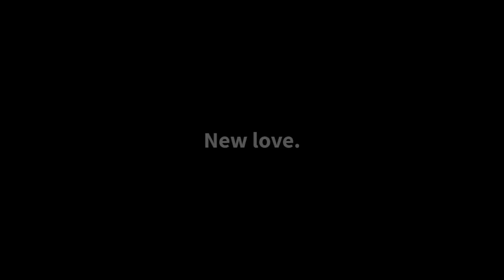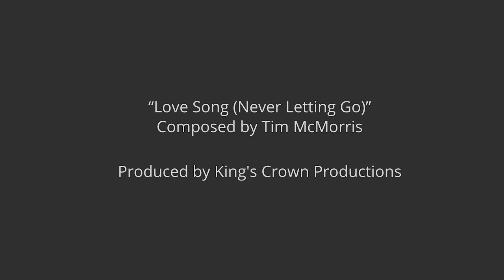B2C Full Title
"For 'Back to Carolina,' however, he turns to the familiar genre of beach romance -- with the sort of plot familiar to fans of The Hallmark Channel."  - Ben Steelman, Wilmington Star News.

I'll take the kind words. Love to my friends at @GreatAmericanFamily  too!

Back to Carolina supports Jen Lilley's Christmas is Not Cancelled's CountdowntoValentine's effort to deliver over 1,000 care packages to girls and women in need.